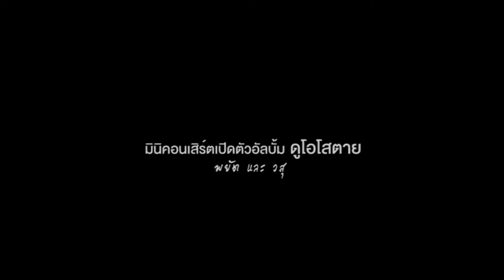เพลง คนบ้านนอก-หงา คาราวาน[LIVE]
เพลง : คนบ้านนอก ขับร้อง : สุรชัย จันทิมาธร (ในอัลบั้ม ดูโอโสตาย)
คำร้อง/ทำนอง : พยัต ภูวิชัย
บรรยากาศมินิคอนเสิร์ต เปิดอัลบั้ม ดูโอโสตาย (พยัต กับ วสุ) ที่ร้านแซ็กโซโฟนผับแอนด์เรสเตอรองท์.
แขกรับเชิญพิเศษสุรชัย จันทิมาธร (ขอบคุณพี่หงา สุรชัย จันทิมาธร และ ขอบคุณเจ้าของสถานที่แซ็กโซโฟนผับแอนด์เรสเตอรองท์. อย่างสูงครับ)ชัย บันทึกภาพ